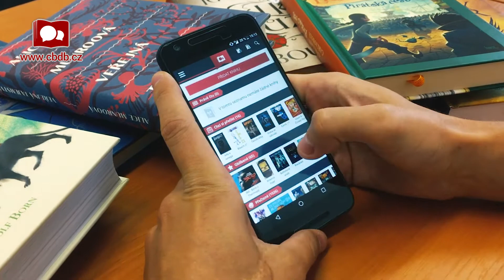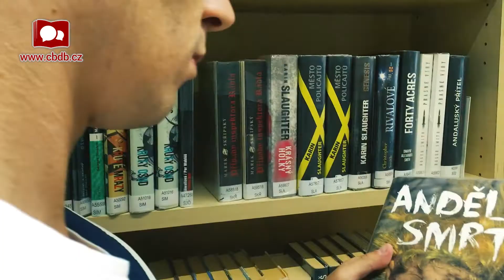Proč používat BOOXY?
Stále si říkáte, že těch knih je moc a času naopak málo? Že je potřeba mít přehled v tom, co jste přečetli a co si naopak teprve budete chtít přečíst? Tak si stáhněte BOOXY (k dispozici pro Android i iOS) a mějte svoji virtuální knihovničku neustále u sebe.